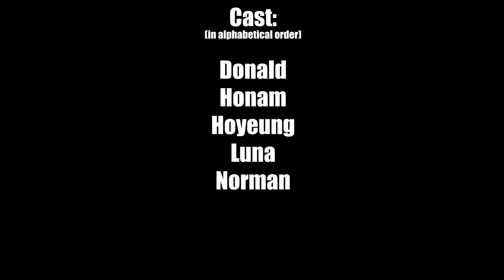厚福Guys特約：《尋找風車的故事》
影片內容：沒有內容